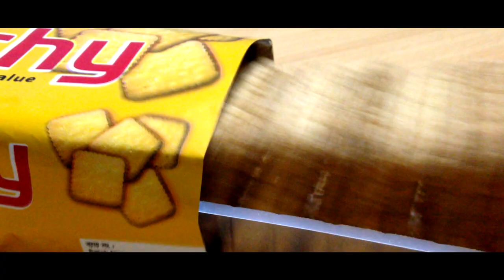Showreel of Mohammad Mostafa Kamal Raz || CINEMAWALA || 2018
Show-reel of Mohammad Mostafa Kamal Raz | 2018 | Full HD || Cinemawala Production House
শো রিল । মুহাম্মদ মোস্তফা কামাল রাজ

Edit : Saiduzzaman Sohel

⚠️ Warning ⚠️